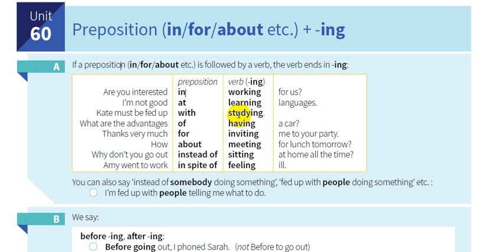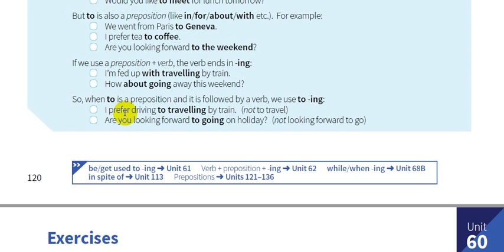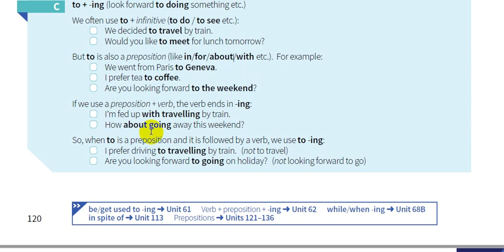60- شرح كتاب القواعد || English grammar in use 5th Edition || الوحدة 60